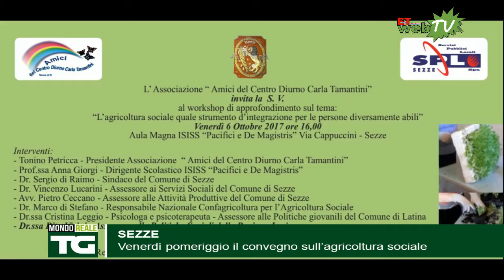TG MONDOREALE 5 OTTOBRE 2017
-Cisterna, le biblioteche di Palazzo Caetani nell’Organizzazione Bibliotecaria Regionale
-Sezze, venerdì pomeriggio il convegno sull’agricoltura sociale quale strumento d’integrazione per le persone diversamente abili
-Latina, cambio al vertice del Nucleo PT della Guardia di Finanza
-Cori, Maria Paola Cerasani e Sandro Cordova espongono i loro dipinti
-Sabaudia, Claudia Artuso fra i migliori 13, all’Italian Artist di Miami
-Latina, Latitudine Teatro torna in scena con “1 più 1 fa 1”
-Terracina, presentato il “Progetto Medici e Odontoiatrici nel Sociale”, molte le presenze, grande l’interesse
-Sezze, Daniela Falso è il nuovo segretario comunale
-Latina Scalo, Avis: riprendono le donazioni